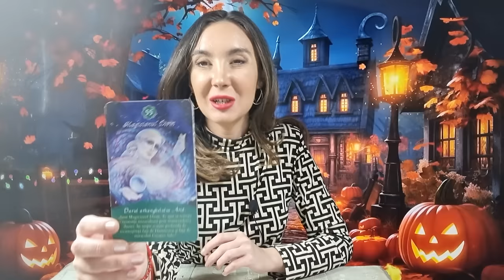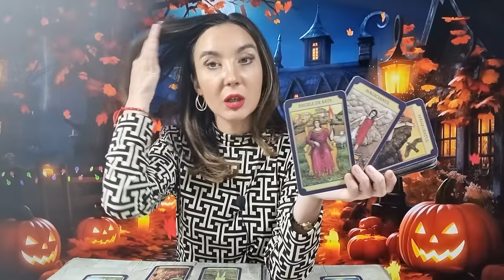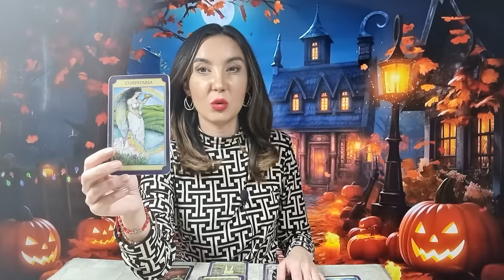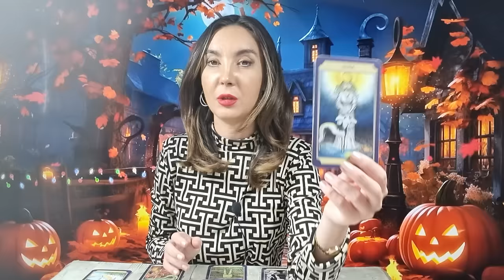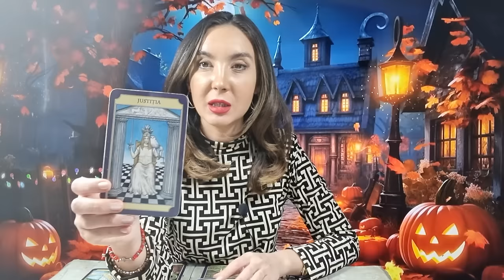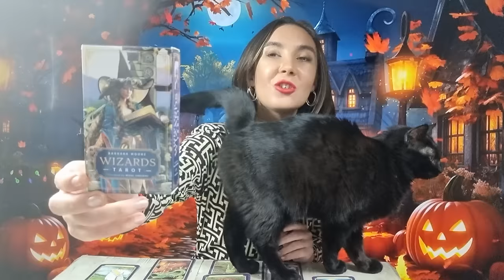𝗖𝗔𝗣𝗥𝗜𝗖𝗢𝗥𝗡 ♑️ 𝗖𝗜𝗡𝗘𝗩𝗔 𝗜𝗔 𝗡𝗜𝗦𝗧𝗘 𝗗𝗘𝗖𝗜𝗭𝗜𝗜 𝗥𝗔𝗗𝗜𝗖𝗔𝗟𝗘! 𝟯𝟬 𝗢𝗖𝗧𝗢𝗠𝗕𝗥𝗜𝗘- 𝟱